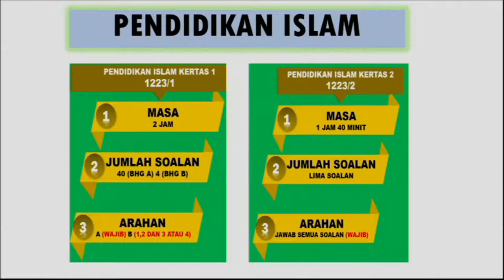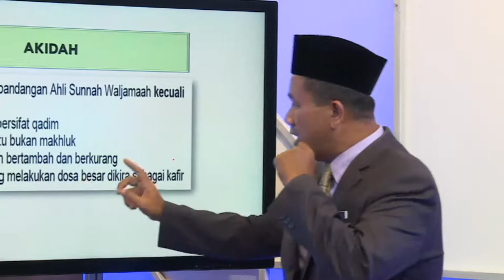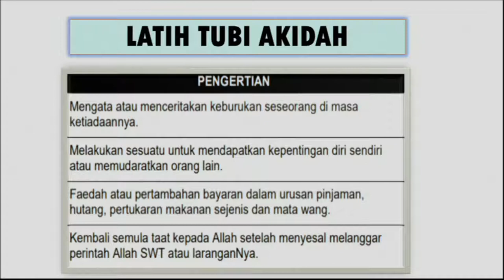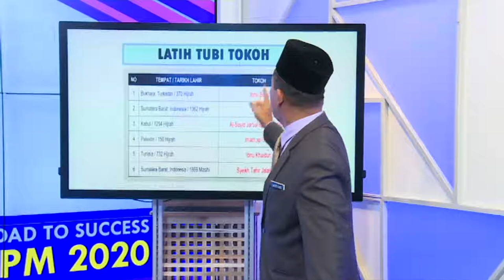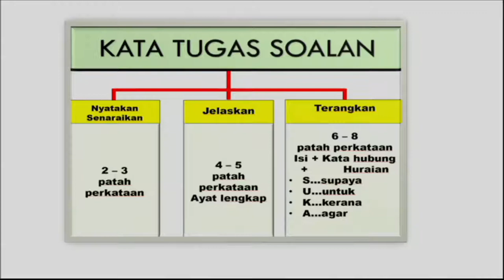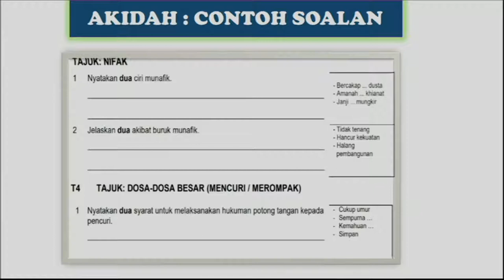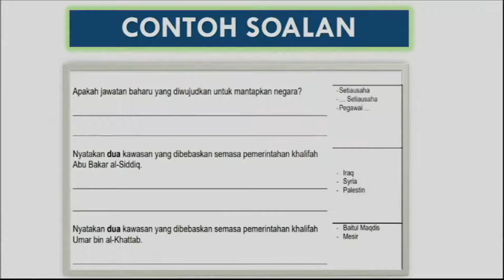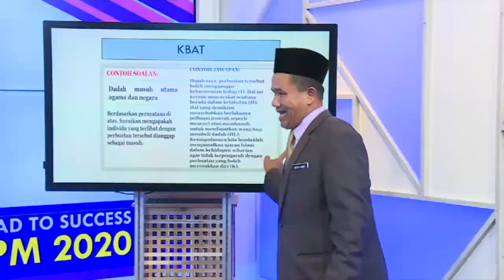Road To Success Spm 2020 Ep20 Pendidikan Islam Kertas 1